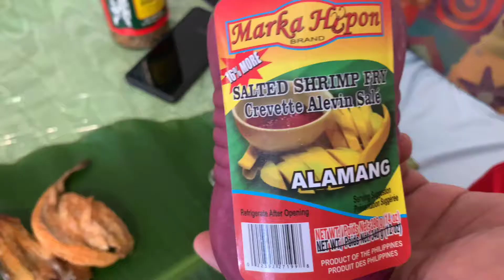Mukbang Filipino Breakfast | Cravings satisfied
Hello mga Hearty’s welcome back again to my channel 🥰

Nakakamiss talaga ang mga food ntin lalo n mga tuyo, kakain sa dahon at syempre nakakamay, ang sarap lang talaga.